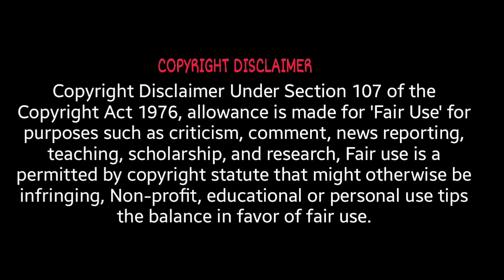பாயசம் கொடுமைகள் Roast 🤣 | Bigg Boss 8 Tamil (Day 14) | Ramstk Family